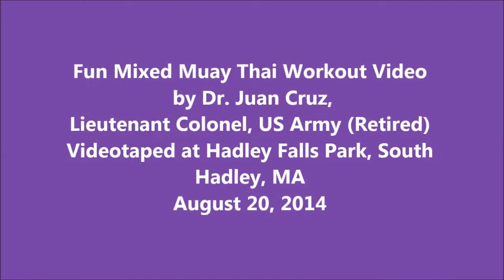Dr Juan Cruz Fun Workout HFP 08 20 2014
Mixed Muay Thai Fun Workout Video